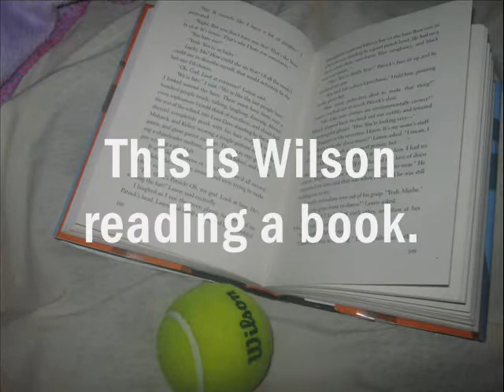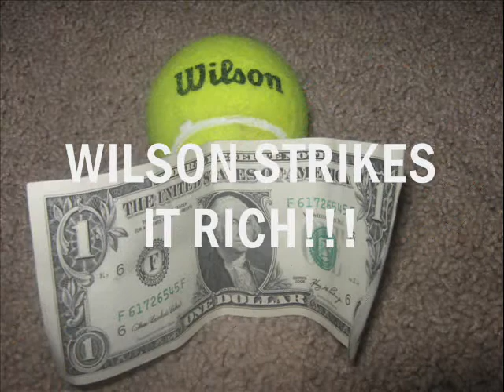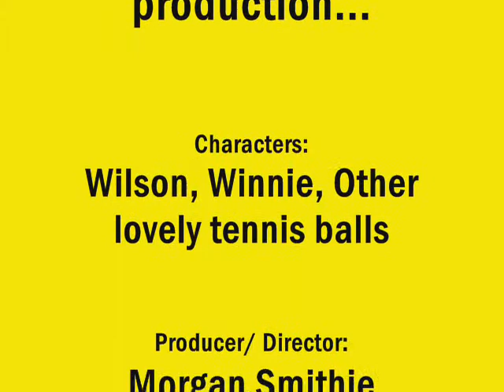WILSON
This is our good friend Wilson. From the beach to becoming rich, Wilson does it all! Wilson is a lonely tennis ball who just wants to do something with his life. So he sets out on a HUGE adventure and gets into some pretty memorable moments! You can share the fun! P.S. If you like Wilson, and want to see more videos of him, please comment and let me know. If you guys like him, then I'll make more videos of him! If not, I'm not going to waste all the time that it took me to do this. So be sure to comment!!! 'Cuz I like Wilson too! WE ALL LOVE WILSON! =D